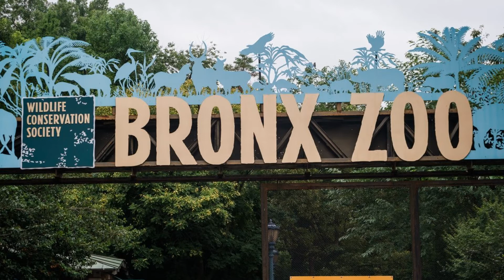Class 4 Animation